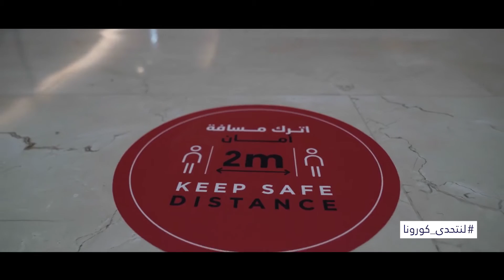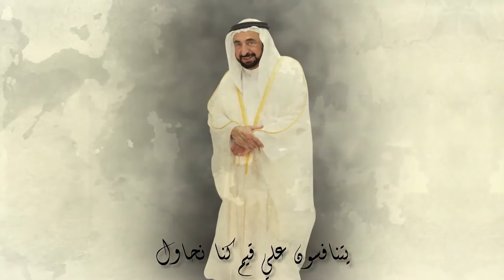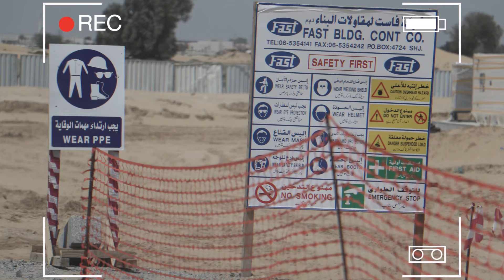لنتحدى كورونا | الحلقة 37